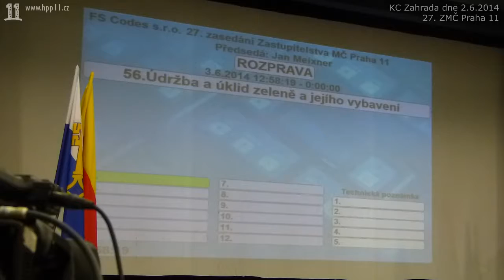053 ZMC 27 2014 06 02